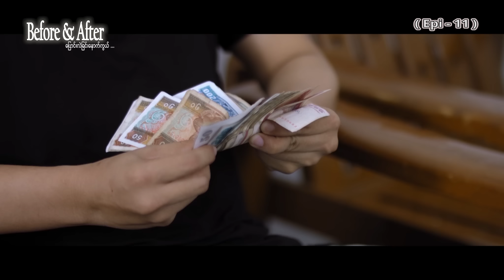Before & After (ပြောင်းလဲခြင်းနောက်ကွယ်) - Mini-Episode - 11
-ဝီလျှံထွန်း ၊ ချမ်းမြေ့ဦး ၊ ဘုန်းနေလင်းခိုင် ၊ ဘုန်းနေမင်းခိုင် ၊ ဟိဏ်းရာ ၊ ရဲရင့်သော် ၊ မင်းခန့်ဟိန်း ၊ အောင်လေး ၊ ရဲအောင် ၊ နေထွဋ် ၊ ထူးမြတ် ၊ ဇွဲလရောင် ၊ ထက်ကိုကိုလင်း ၊ ထက်ယံအောင် ၊ မင်းဆက်သစ် ၊ ဆက်နိုင် ၊ ငြိမ်းစည်သူ
ဧဒင်
-သင်ဇာဝင့်ကျော် ၊ စောယုနန္ဒာ ၊ ဝါသွေး ၊ သံသာမိုးထက် ၊ ဆုရွက်ဝေ ၊ သင်းသဒ္ဒါ ၊ သိမ်မွေ့သံစဉ်